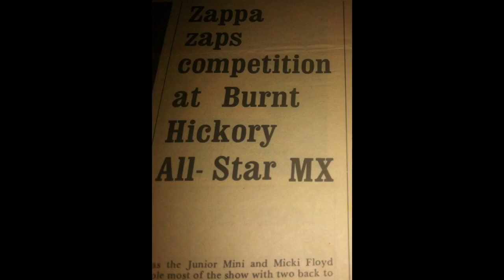Motocross the 70’s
The late 1970’s of motocross was some of the greatest within my memory. It is to me what has made the motocross of today. Names like Bob Hannah, Brad Lackey, Marty Smith, Jim Pomeroy, Gaylon Moiser, Tony DiStafeno, Gary Semics, Furman Gray, Jimmy Ellis, JoJo Keller, Kent Howerton, Drew Cobb, Monte MeCoy, Gordon Bowden, Barry Higgins, Rick Jordan, Mickey Kessler, Mark Ashworth, Sam Dayton, Marty Zappa... Rising stars like Danny LaPorte, Broc Glover, Mark Barnett, Johnny O’Mara and so many more. Riders who carried nick names like Bad Brad, Bob Hurricane Hannah, Danny Magoo Chandler, Jammin Jimmy, and some that we will just keep in our memories. The old Honda, Suzuki, Yamaha and Kawasaki bikes. Husky, KTM, Bultaco and Maico. The old tracks were lined with shirtless guys in cutoff blue jeans, ladies sporting their big sunglasses and cut off shirts. Many of the tracks had no fence separating the spectators from the racers, only common sense not get in their way. Those were the days of motocross to me. Wouldn’t it be great to visit those days again? Being at the old Hangtown mud fest of 1975 out west, or San Antonio, TX for the 125 National Championship. Going up to New York as the old Unadilla track and its legendary tree turn was born. Or what about down South at Georgia’s Burnt Hickory. St. Petersburg, Fl and the old Florida winter AM’s? Man, those the days to be at the track. Days I never want to forget and that are forever within the hearts of those fortunate enough to have been a part of it. I hope this video will allow many to return back to those days, and others to get a since of what motocross was like as it began in America, let’s take a look.